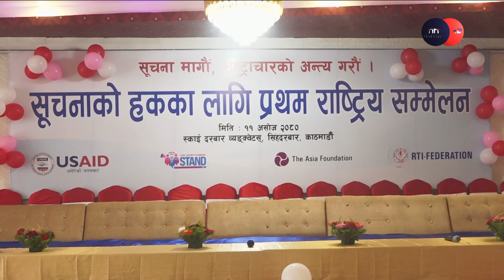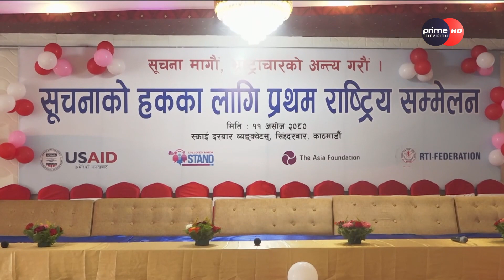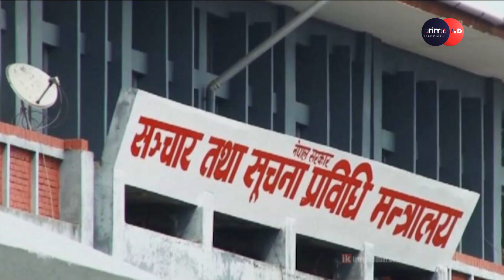नेपालको संविधानमा मौलिक हककै रूपमा व्यवस्था भएको सूचनाको हक कार्यान्वयनमा चुनौती नै चुनौती